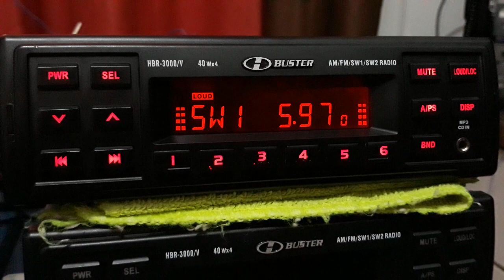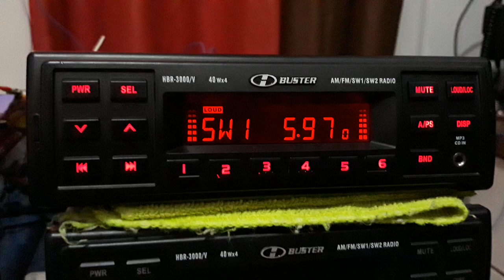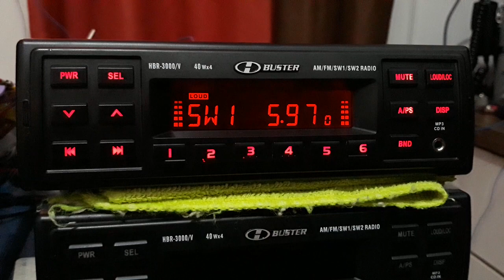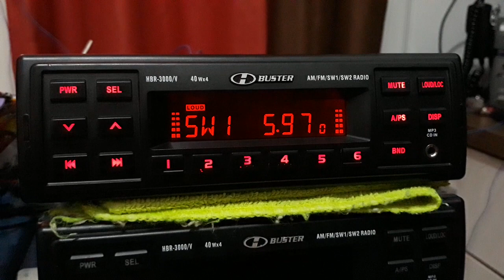5970 kHz 2 emissoras piratas, px musicas..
5970 kHz 2 emissoras piratas, px musicas..